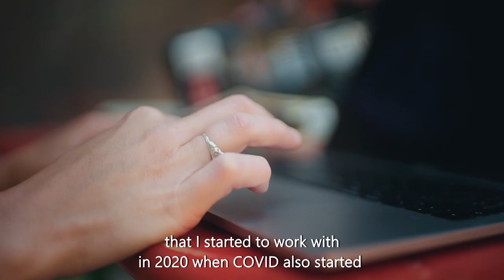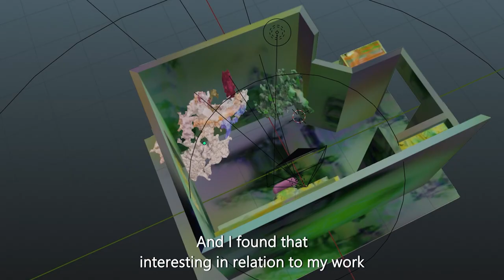Silke Weißbach LARVA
A fusion of sensual strands, LARVA combines ingredients such as sucrose, red currants, formula milk, and soy wax. Taking shape as a sculpture, an immersive video animation and a mesmerising song made in collaboration with a befriended artist. The redcurrant assumes a
transcendent quality within the work. A sweet-sour berry that grows in clusters in the garden of the former Peter Baan Centre. Complemented by a vibrant acidity that tantalises the palate, these fruits enhance their allure with small, round, plump bodies and glossy, translucent
 skin. Held against the sun, they cast the world in a reddish hue. Our affinity for sweetness originates from our ancestral roots, where our predecessors developed a preference for ripe and sweet fruits as an adaptive trait. This innate fondness emerges early in life, nourishing
foetuses in the womb. After birth, newborns solely rely on the sweetness of milk for sustenance. According to Barthes, milk can be likened to a cosmetic agent – it nourishes, conceals, and rejuvenates; in contrast, wine is described as transformative, surgical, birthing, and invigorating. LARVA gives us a taste of sweet beginnings and potential for longing endeavours.